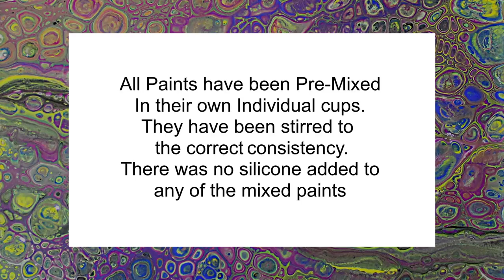225. Paint Pouring On A Budget Apple Barrel Paints and Elmer's School Glue